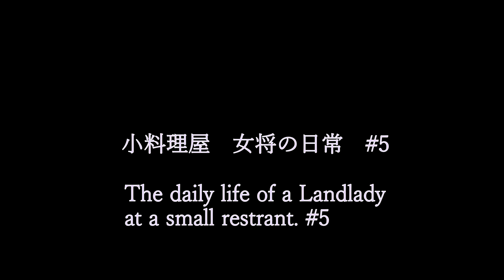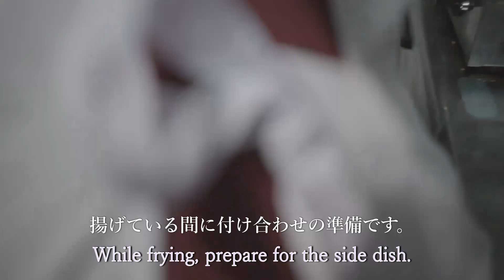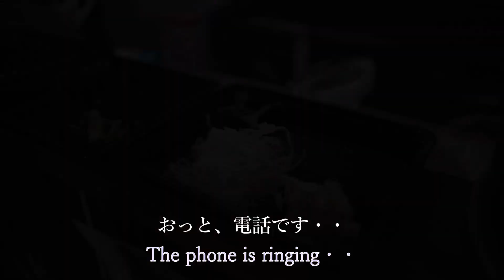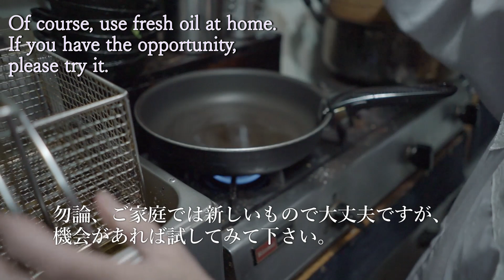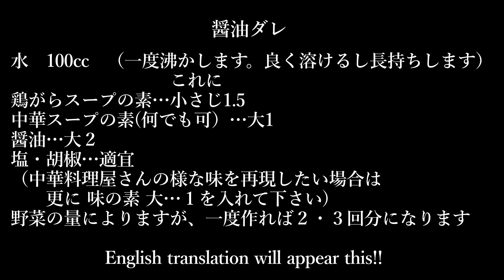Japanese restaurant's lunch box. 小料理屋の女将のお弁当 和食の基本 簡単美味しい和食レシピ How to make Japanese food.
小料理屋で出しているお弁当をご紹介致します！
I will introduce the Lunchbox.

A landlady at a small Japanese restaurant will show you  the basics of cooking and easy and delicious Japanese recipes. I want you to see Japanese culture that doesn't waste food.

小料理屋の女将が、料理の基本から簡単で美味しい和食レシピを公開していきます。なるべく食材を無駄にしない日本の『もったいない文化』を、いま改めて世界の皆様に示していければと思っております。
Midnight Stroll [Relaxing Study Music] by Ghostrifter Official